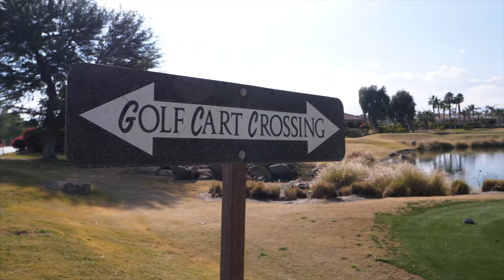WELCOME TO THE MISSION HILLS GARY PLAYER COURSE / MISSION HILLS¹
We've been have some issues with our main camera and had a few corrupt files from this round.  Sorry for the technical issues.

The Tools:
Panasonic GH5
Panasonic Leica 12mm
Panasonic Leica 12-60mm